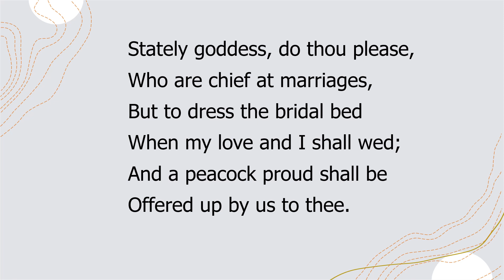An Hymn To Juno by Robert Herrick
"An Hymn To Juno"  by Robert Herrick a read aloud with the text.